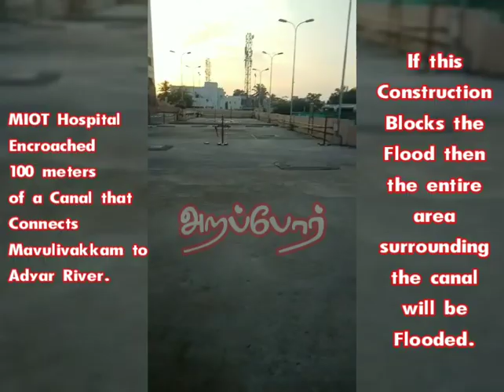மியாட் மருத்துவமனையின் கால்வாய் ஆக்கிரமிப்பு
மியாட் மருத்துவமனை கால்வாய் ஆக்கிரமிப்பு வீடியோ ஆதாரம். 80 முதல் 100 மீட்டர் நீளத்திற்கு ஆக்கிரமிக்கப்பட்டுள்ள இந்த கால்வாய் பகுதிக்கு போவதற்கு கூட வழி இல்லை. மழை காலங்களில் இந்த பாலத்தின் அடியில் அடைப்பு ஏற்பட்டால் அதை சுத்தம் செய்ய கூட யாரும் அங்கே போக முடியாது. அப்படி அடைப்பு ஏற்பட்டால் இந்த பகுதி முழுவதும் வெள்ளத்தில் மூழ்கும் அபாயம் உள்ளது.

கடந்த 2015 மழையின் போது ஏற்பட்ட வெள்ளத்தில் இந்த மருத்துவமனை உள்ளே வெள்ளம் புகுந்து உயிர் சேதம் ஏற்பட்ட பிறகும் கடந்த 4 வருடங்களாக எந்த ஒரு நடவடிக்கையும் எடுக்காமல் இந்த ஆக்கிரமிப்பை அனுமதிக்கும் தமிழக அரசு என்ன பதில் சொல்ல போகிறது.

சென்னையில் பருவ மழை துவங்க சிறிது காலமே இருக்கும் நிலையில் இந்த ஆக்கிரமிப்பு பாலத்தால் வெள்ளம் ஏற்பட்டால் மக்களுக்கு ஏற்படும் பாதிப்புகளுக்கு யார் பொறுப்பு ஏற்பார்கள்?

தமிழக முதல்வரா?
சென்னை மாநகராட்சி ஆணையரா?
CMDA இயக்குநரா?